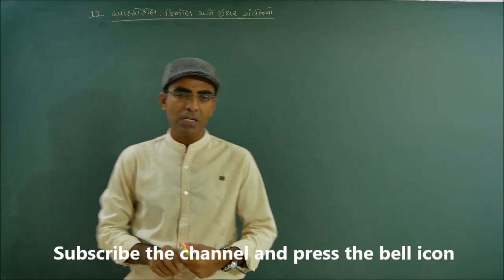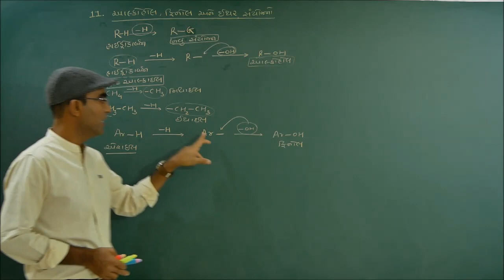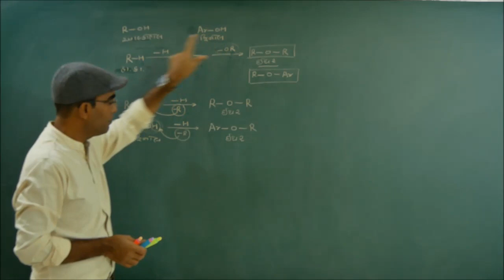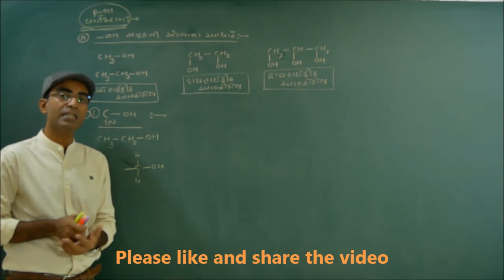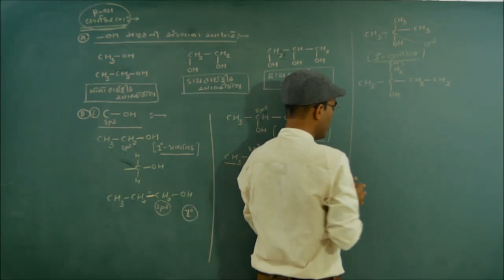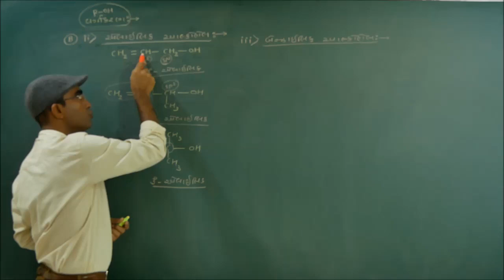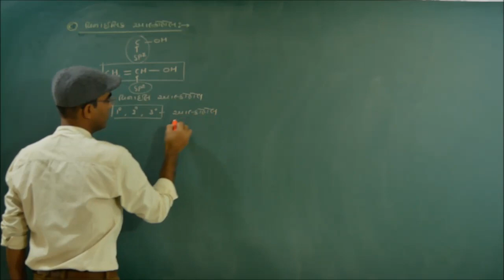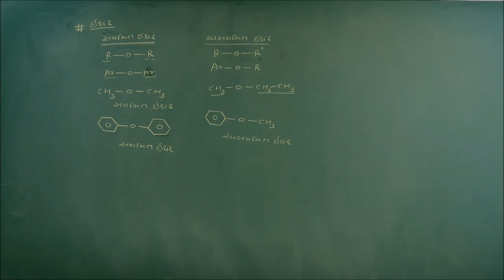#01 Alcohols phenols Ethers classification Gujaratimedium Chemistry Brijeshsir perfectGroup